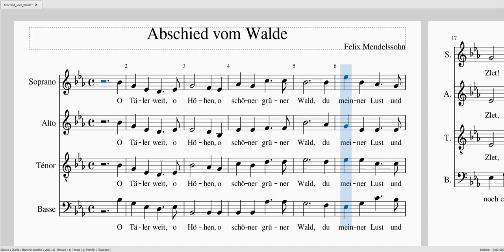MENDELSSOHN Abschied vom Walde S 40 ATB 100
MENDELSSOHN Abschied vom Walde

Soprane 40%
Alto 100%
Ténor 100%
Basse 100%